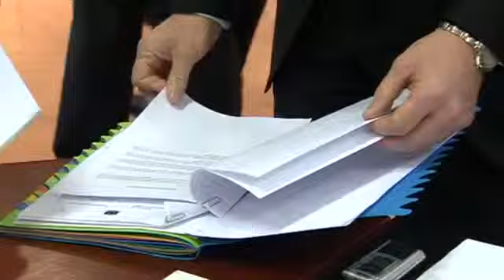EU Shrugs Off Downgrade, Eyes Ukraine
EU leaders meeting in Brussels dismissive an S&P credit downgrade, denying there were any concerns about the bloc's ability to meet budgetary requirements. The summit also issued a statement on the crisis in Ukraine. David Pollard reports.